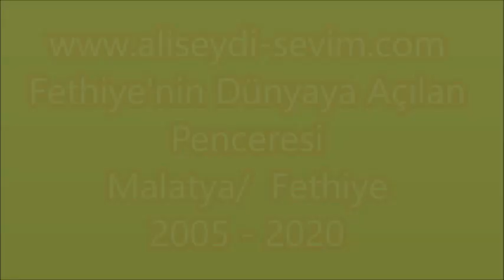Mer. Zilfi YALÇINL'in Cenaze Töreni - Malatya Fethiye